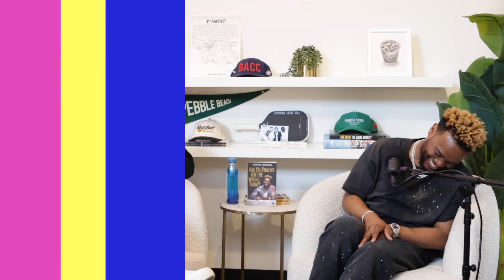LLI with Special Guest: Pastor Travis Greene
In this episode of Leadership Lean In Chad Veach is joined by pastor and musician Travis Greene. Tune in as they discuss insecurities, chat about stories, and lean into the experiences that have helped formed their leadership!

Being an effective leader doesn't mean doing it all. Our friends at Belay have flexible staffing solutions you need to delegate the details and free yourself up to lead. Text LEANER to 55123 to get started.